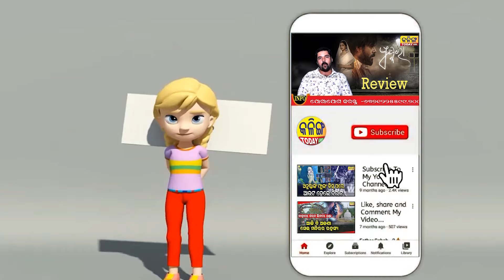2 କୋଟି ଟଙ୍କା ପାଇଁ ଓଡିଶାକୁ ପର କରିଦେଲେ ଶୁଭ୍ରାଂଶୁ ।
2 କୋଟି ଟଙ୍କା ପାଇଁ ଓଡିଶାକୁ ପର କରିଦେଲେ ଶୁଭ୍ରାଂଶୁ ।